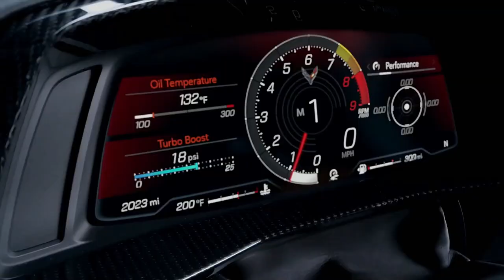New 2025 Chevy Corvette ZR1 - Most Powerful | Coupe/Convertible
Video Source: Chevy Official Media

2025 corvette zr1,
2025 chevy corvette zr1,
2025 chevrolet corvette zr1,
2025 corvette zr1 release date,
2025 chevy corvette zr1 price,
chevy corvette zr1 2025,
corvette zr1,
2025 chevrolet c8 corvette zr1,
2025 corvette zr1 first look,
chevy corvette zr1,
2025 corvette,
corvette,
new corvette,
chevy corvette,
chevrolet corvette,
corvette zr1 2025,
2025 chevrolet corvette zr1 price,
2025 chevy corvette,
2025 chevrolet corvette